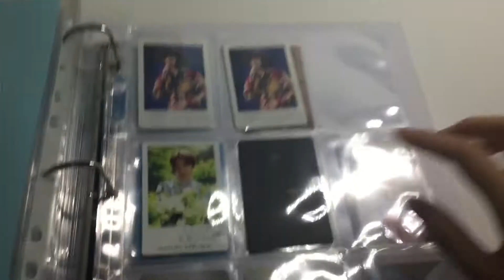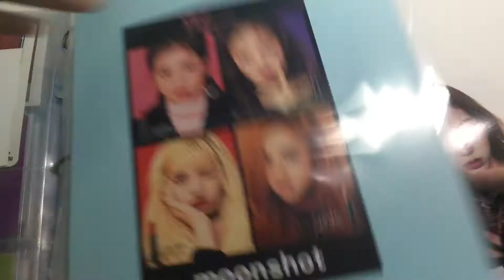[CLOSED] Quick Photocard trade & sale video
im Singapore based and shipping would be at a flat rate of 2USD(tracking is an additional 2USD),prices below are not inclusive of shipping unless stated

- Winner Seungyoon Live CD PC $12
- EXO Baekhyun Nature republic Ver C(?) $2
- Infinite Only Sungyeol B&W Ver $4
- F(x) Amber Pink Tape $2
- EXID LE Ah Yeah PCs $10 each, 18 set
- Twice Chaeyoung Baby PC $2
- CLC Eunbin Crystyle Black ver $12 shipped
- Oh My Girl A-ing Arin Summer Style SOLD
- Red Velvet Rookie Joy (brown ver) SOLD
- Red Velvet Rookie Seulgi (v pose) SOLD
- LOONA Yeojin close up ver TRADED

find me at:
carousell: @daphrml
photocard forum: @daphrml (user 4971)